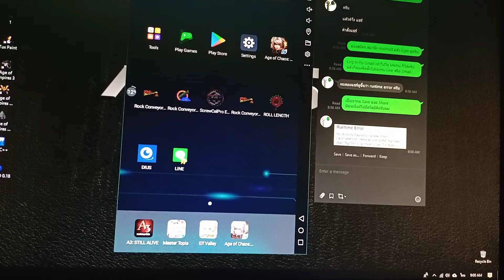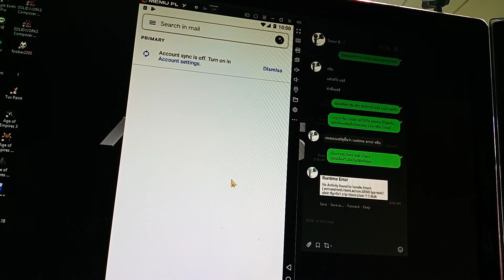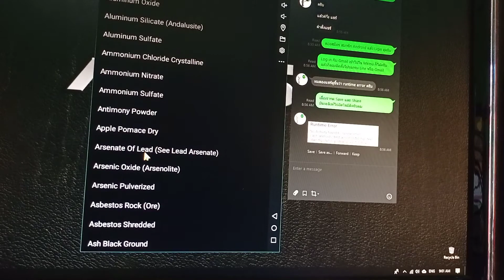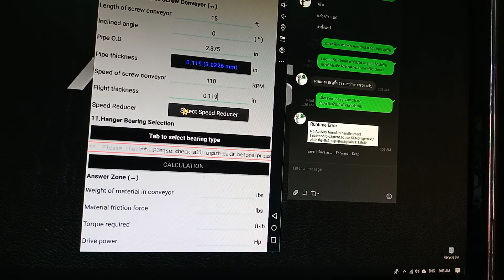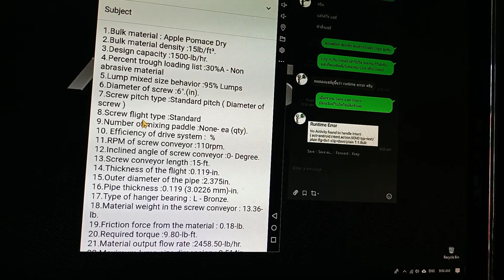การเซฟและแชร์ค่าการออกแบบจาก Application ด้วย Android Emulator บน PC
การเซฟและแชร์ค่าด้วย Android Emulator